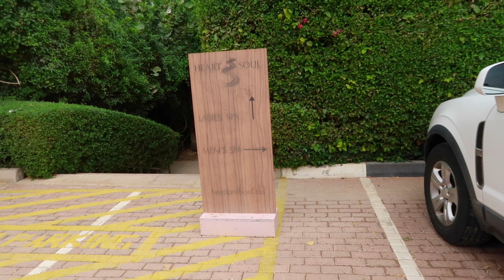Super Picnic spots in Dubai | Nature Escapes Al Barari | Birthday Party location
Hi Friends
I am Saritha 😃